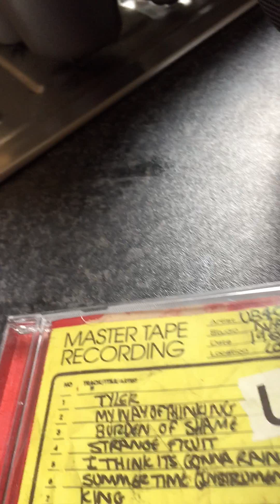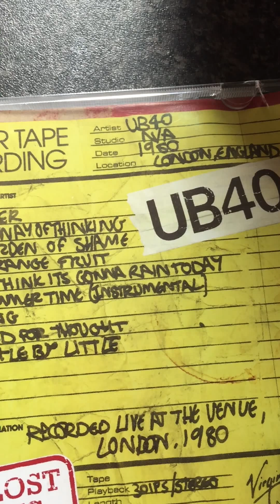UB40 Ali astro ✌🏽️🎶🎵❤️😘👌🏽🎤